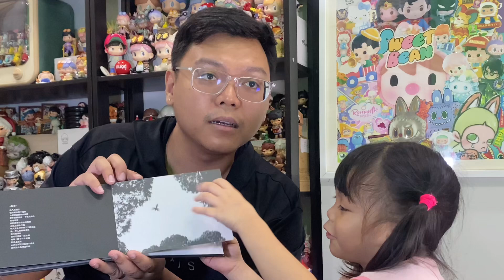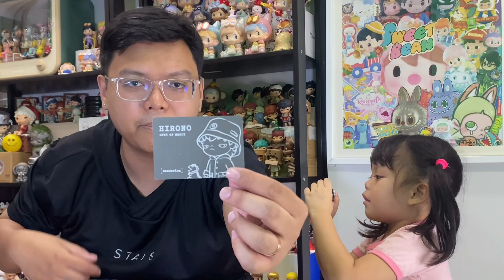HIRONO CITY OF MERCY GIFT SET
POP MART PHILIPPINES

NUCA FAM 😘

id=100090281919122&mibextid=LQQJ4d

VIDEO EDITING APP:
KINEMASTER (PRO)

PHOTO EDITING APP:
PICSART

MIC:
BOYA MM1